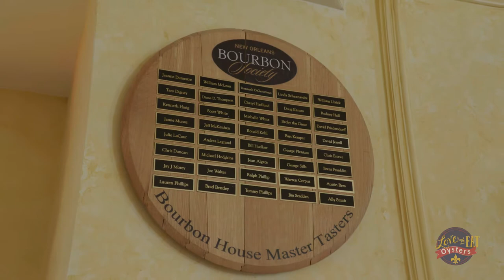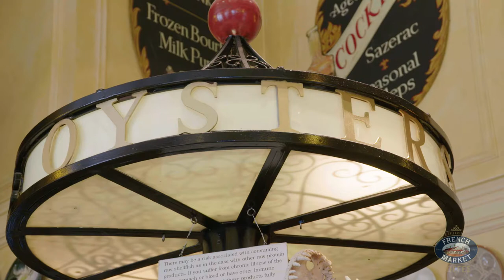Oyster Episode - Dickie Brennan's Bourbon House Seafood & Oyster Bar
There’s no way we’re doing an oyster episode without having them on the half shell.  Cold, clean and fresh.
On Instagram, Lauren said these were her favorite oysters ever and Michaela said she can’t have them without caviar!
I like your style, Michaela!  I’ll have a dozen (or TWO), please!
Everybody, welcome to Dickie Brennen's Bourbon House.

Dickie Brennan's Bourbon House
Seafood & Oyster Bar
144 Bourbon Street,
New Orleans, LA 70130

Love to Eat New Orleans is a fresh take on our old favorites and new ones too. We’re taking you into the kitchens of world-famous restaurants, hidden gems and everything in between. We’ll be talking with local celebrities & meeting the chef’s behind our favorite food and the customers who LOVE it.

Each week we’ll post on social media a category. The categories range from specific dishes, locations, cuisines or topics like dog friendly restaurants. Our three hosts will then take off all over Greater New Orleans to feature those suggestions. We’re focused on interesting and entertaining stories, unique New Orleanians and of course great food.

So, where do YOU Love To Eat, New Orleans?